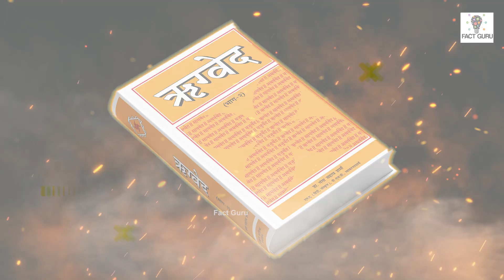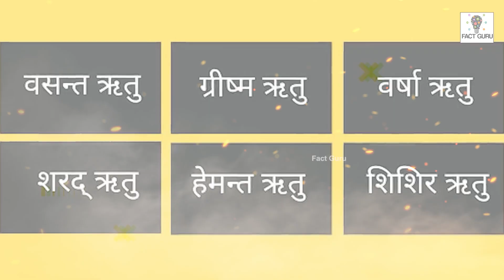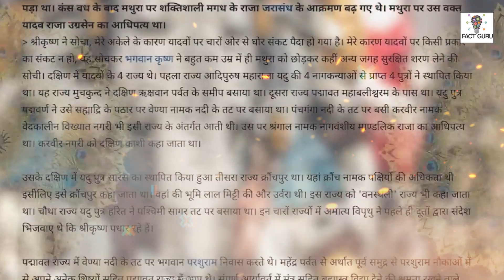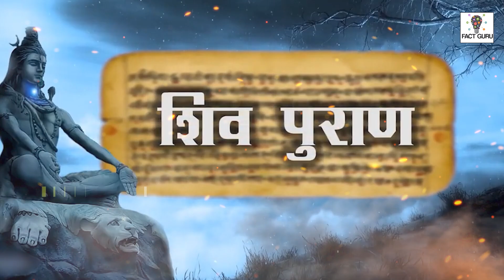विष्णु जी के सुदर्शन चक्र की पूरी कहानी || Where Is Sudarshan Chakra || Sanatana Dharma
sudarshan chakra
 vishnu ji ki aarti
 vishu chakra
india mythology weapons
weapons in mahabharat
ramayana weapons
chakras in india mythology
ramayan weapons
vishnu avtaars
krishna teachings
kalyug, upanishads